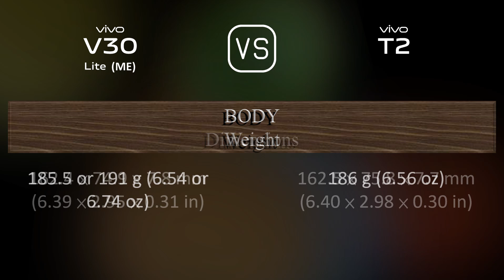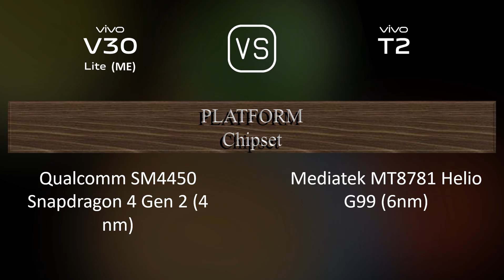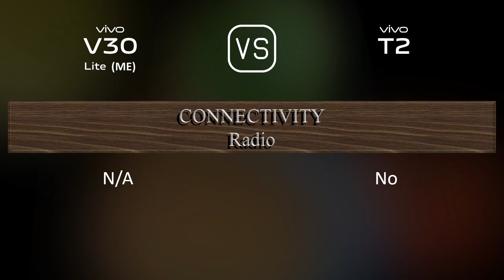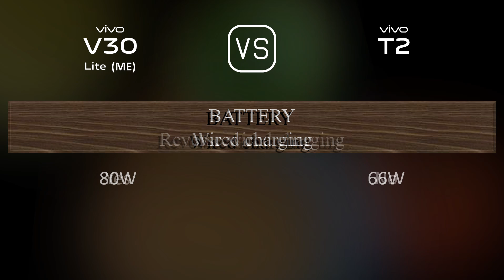vivo V30 Lite (ME) vs. vivo T2: A Comparison of Specifications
This video overviews the vivo V30 Lite (ME) and the vivo T2 in a parallel comparison of specifications.

00:33 LAUNCH
00:41 NETWORK
00:44 BUILD MATERIALS
00:55 BODY
01:09 DISPLAY
01:24 PLATFORM
01:38 STORAGE
01:49 MAIN CAMERA
02:10 SELFIE CAMERA
02:21 SOUND
02:31 CONNECTIVITY
02:56 BATTERY
03:14 MISC